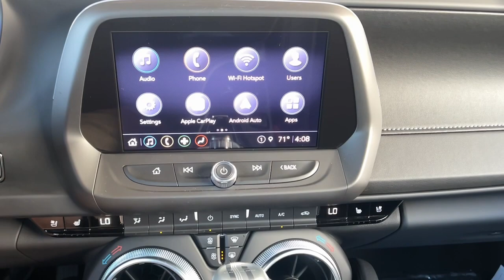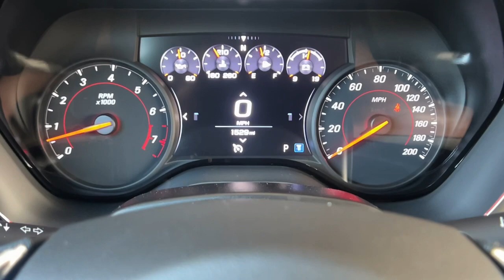2023 Chevrolet Camaro SS CA Santa Maria, San Luis Obispo, Arroyo Grande, Maricopa, Buellton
Pre-Owned 2023 Chevrolet Camaro SS available at Home Motors Chevrolet located in 1313 E Main St, Santa Maria, CA, 93454. Servicing the Santa Maria, San Luis Obispo, Arroyo Grande, Maricopa, Buellton area.

You'll have love at first sight with the   2023  Chevrolet Camaro.  Quench your thirst for exhilaration in the legendary Camaro, the athletic performer with an aggressive stance and driver-centered technology. These are just some of the great options this vehicle comes with: Heated Steering Wheel
, Apple Carplay®/Android Auto®, Head-Up Display, Sun/Moonroof, Heated Driver Seat, Keyless Entry, Paddle Shifters, Satellite Radio, Cooled Front Seat(s), Power Passenger Seat. Set your rebellious spirit free in the Camaro. Take it out on the open road today.